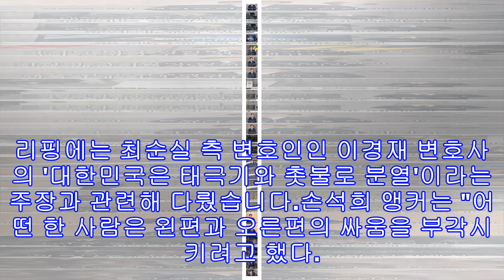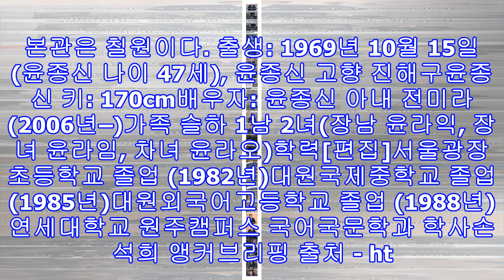손석희 jtbc '뉴스룸' 윤종신 아내 전미라 sns 글 언급 "좌우 아닌 상식 문제"